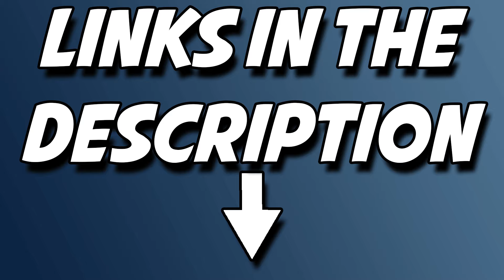I. Am. Sad. | Unholy DK Season 3 Solo Shuffle Unranked To Elite Ep 33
Embark on an emotional journey with me in 'Unholy DK Season 3 Solo Shuffle Unranked To Elite Ep 33' – I. Am. Sad. Join me in this heartfelt episode where every move, every encounter resonates with a sense of melancholy. This isn't just another gaming session; it's a testament to the ups and downs of the Solo Shuffle experience. Brace yourself for strategic plays, unexpected twists, and the raw emotions of the Unholy DK. Hit play and let's navigate the emotional landscape together in this poignant and action-packed installment!

💥 Re-Watch Past Streams & More FREE W/ AMAZON PRIME On Twitch!!